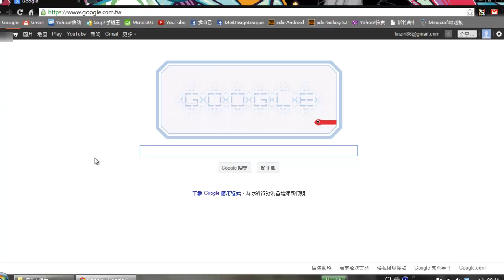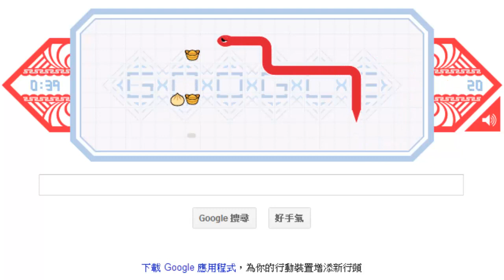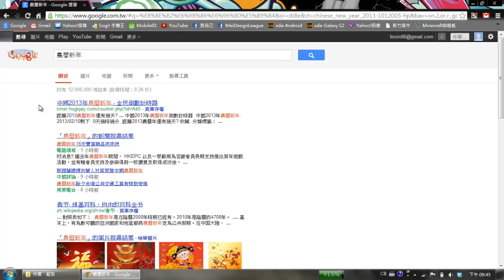阿哲實況 蛇年Google Doodle遊戲 "G蛇接福"！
嗨~~歡迎來到 Mei Design League 咩咩設計聯盟！！由阿哲為你帶來Google Doodle遊戲"G蛇接福"！

說這是新年特別實況好像有點隨便啊ww，不過還是祝大家新年快樂~~

P.S.這遊戲應該明天就消失了喔~~